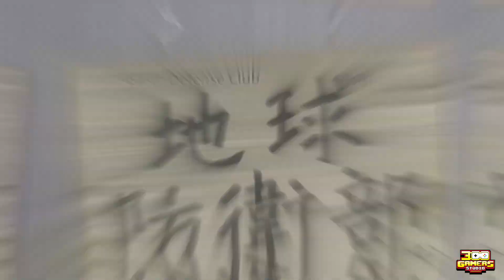山本 和臣 x 箱根 有基 同じ声 Hakone in another anime by Kazutomi Yamamoto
Yumoto Hakone is one of the main characters from the Cute High Earth Defence anime. Hakone seems to be an innocent looking character with voice like a small kid. Yumoto Hakone is voiced by Kazutomi Yamamoto, a famous voice actor and singer from Japan. Kazutomi Yamamoto is famous for his voice tone similar to a child and can voice female characters perfectly well.

Welcome to the official channel of 300 Gamers Studio.  We shared fun fact videos from video games and animes!

300 Gamers Studio の公式チャンネルへようこそ。ゲームやアニメのおもしろ動画をシェアしました！

あなたが私たちのビデオを愛しているなら、以下を通して私たちをサポートしてください：

Special thanks to Edmund NESTWO for logo design!

9th May 2020